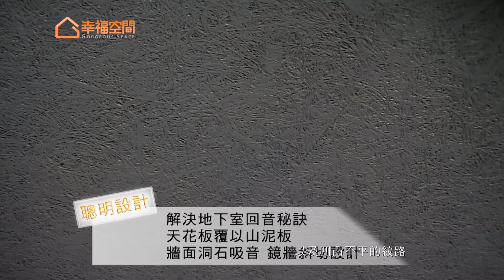[幸福達人] 地下室改造 教友團契新天地【欣磐石設計-羅仕哲】[HD]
陰暗潮濕又不通風的地下室，要如何變身可容納六、七十人團契的教會副堂，是設計師羅仕哲於空間的大改造。